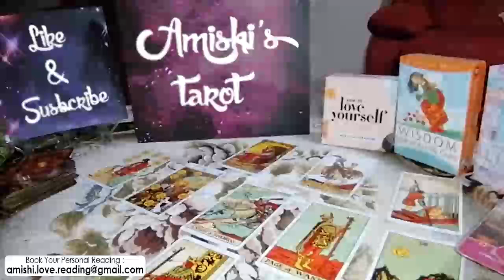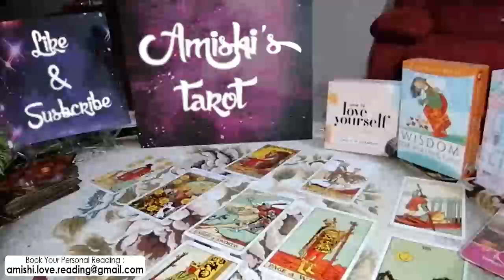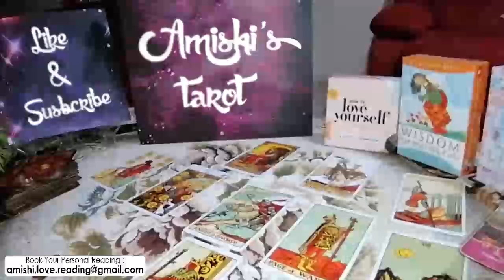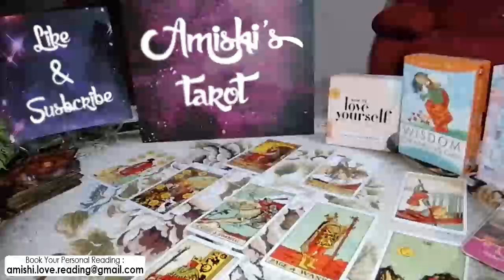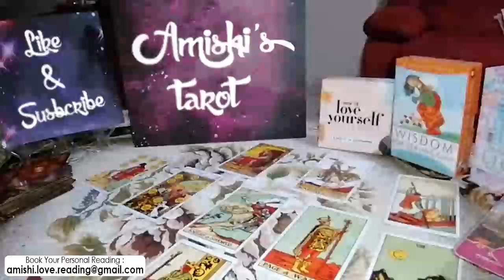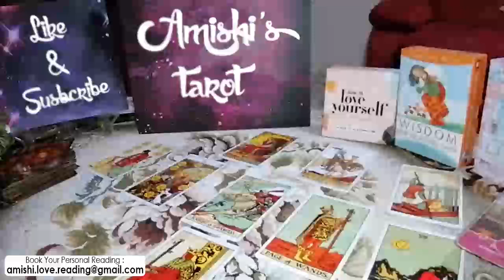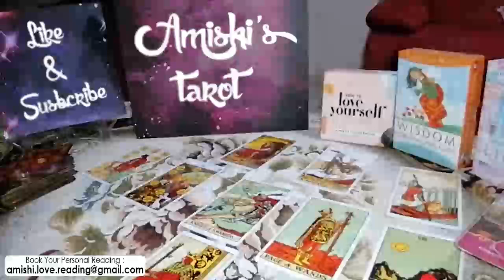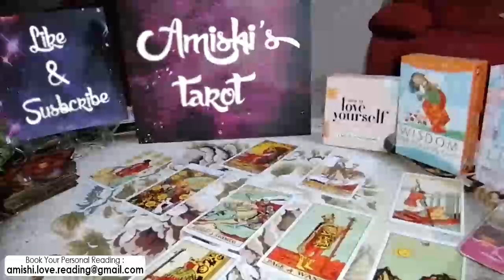ARIES Tarot Love Reading, They wish to reconcile, but you're done !!!!